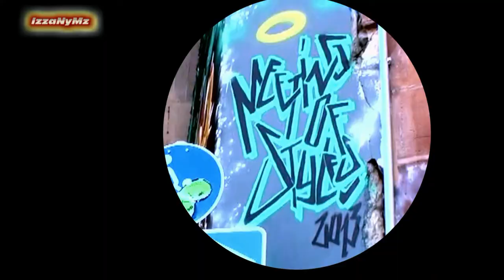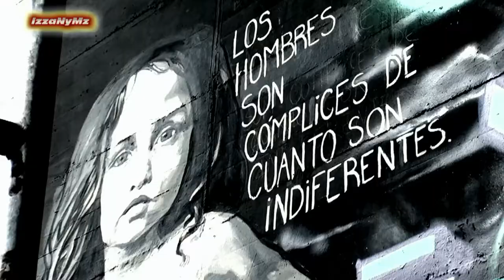International Meeting of Styles 2013 - Mainz Kastel, Wiesbaden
The meeting of styles is an international event held once a year in Germany among others locations